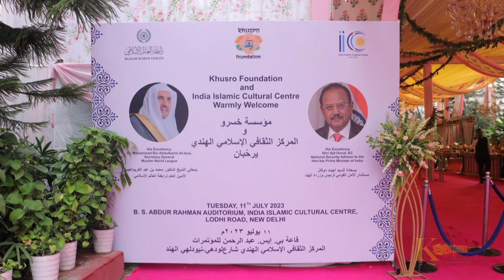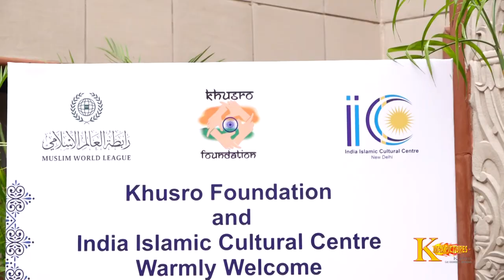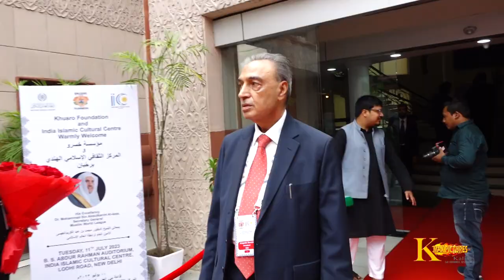ajit doval with mohammad bin abdulkarim al issa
ORGANISED BY
India Islamic Cultural Centre khusro foundation

ajit doval with mohammad bin abdulkarim al issa 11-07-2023

At India Islamic Cultural Centre
87-88, Lodhi Road, New Delhi-110003

Videography By,
K Max Pictures